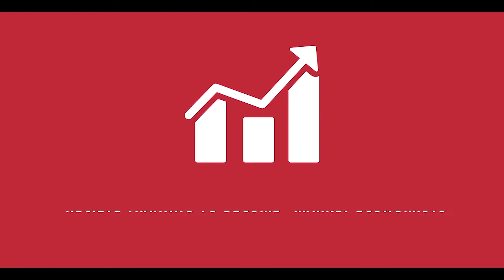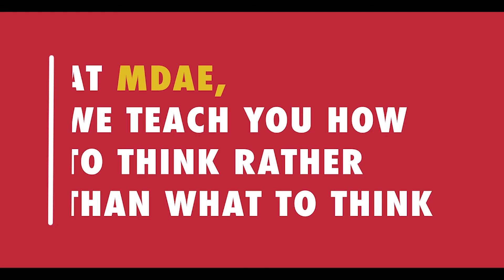Everything You Need to Know About Meghnad Desai Academy in Under 150 Seconds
If you are looking to earn a real-world economics degree, look no further than Meghnad Desai Academy of Economics.

Our 1-Year PG Diploma in Economics program has been designed with inputs and suggestions from stalwarts of the industry.

Chosen students have the opportunity in specialising in one of the three tracks offered - Public Policy, Finance and Data Analytics.

Last date for admission - 10th July 2017